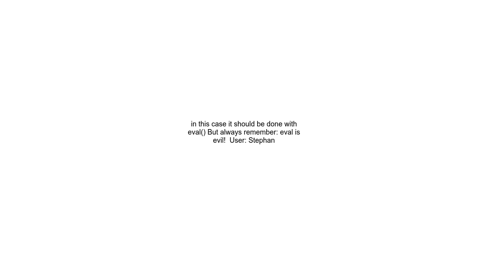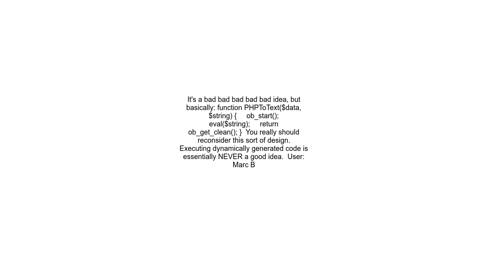Function to execute a string as PHP code and return the printed text from code